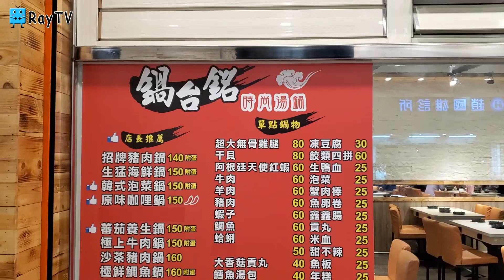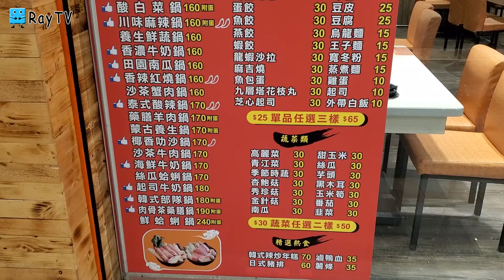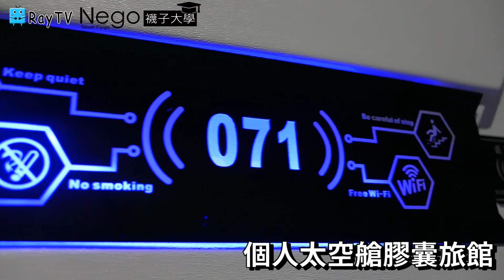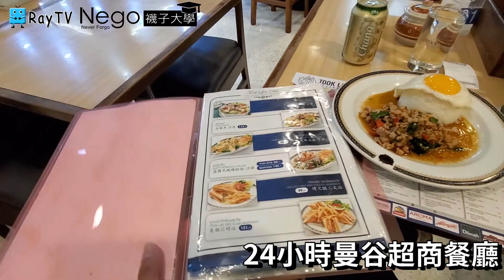鍋台銘│百元時尚湯鍋※還有提供霜淇淋※蘆洲民族店